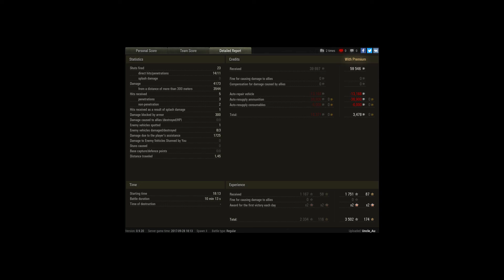SU-122-54, Malinovka, Standard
Player: Uncle_Au